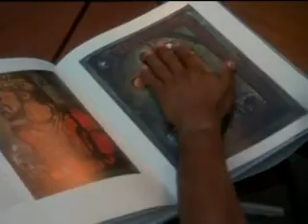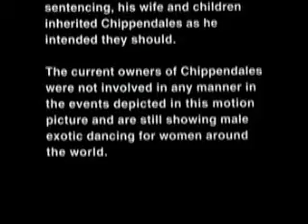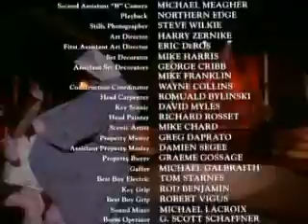Naveen Andrews in The Chippendale Murders Pt 2